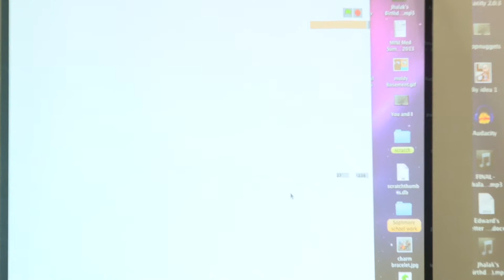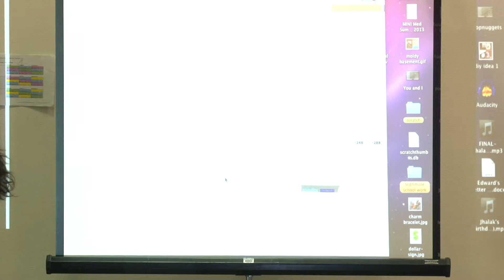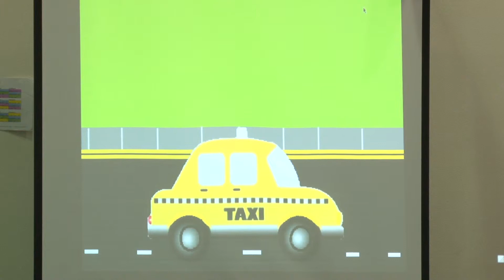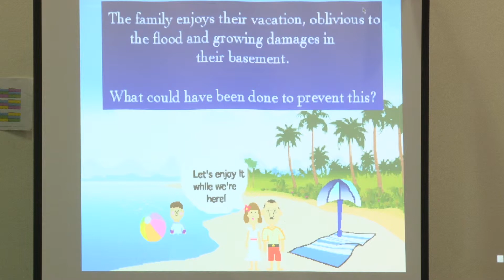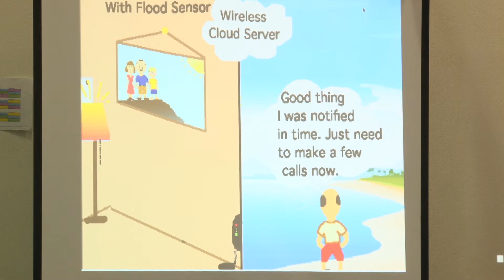Nitin Challa pitches Flood Smart at TALENT Summer Camp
Nitin Challa pitches Flood Smart, a product he is developing through IMSA's TALENT summer camp, on Friday, July 26th.'

The Upgrade Experience is an intensive three-week experience through IMSA's TALENT program.